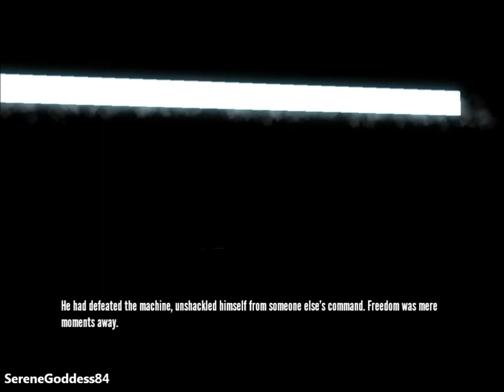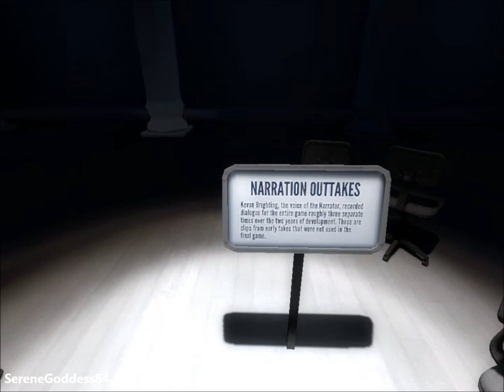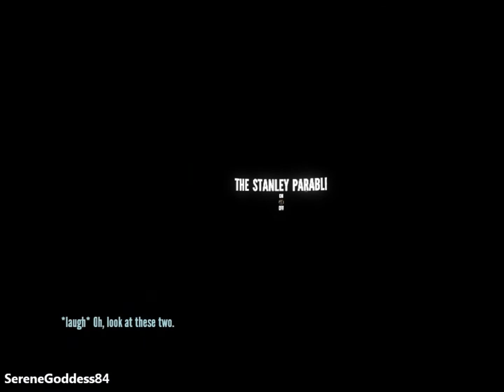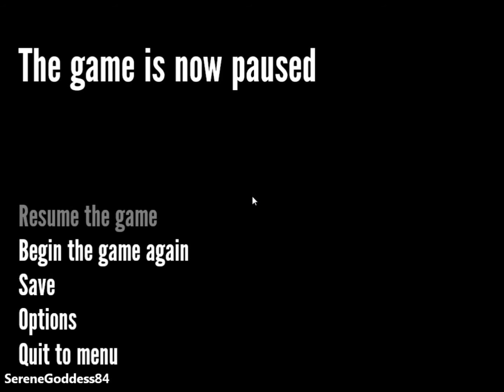Let's play: The Stanley Parable Part 2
The freedom ending part 2 and the museum ending